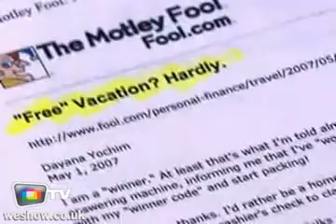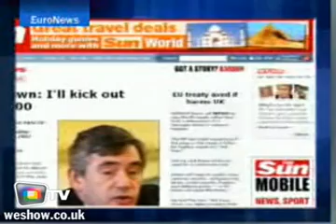WeShow TV | News Review | August 12th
In this review, you'll see how consumers are being cheated by some travel agencies and the amazing stunts at the Red Bull Air Race. Also, Prime Minister Gordon Brown talks about the European Treaty Referendum and the Pakistani celebrate their independence day in the streets of London. WeShow TV brings you the best in News every week.